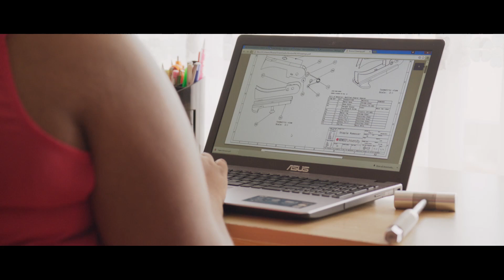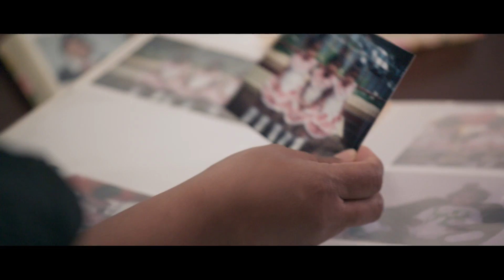Preparing for further education: Tenisha's story | RMIT University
Tenisha (Bachelor of Engineering/Bachelor of Business) and her family discuss her journey from high school to further education.